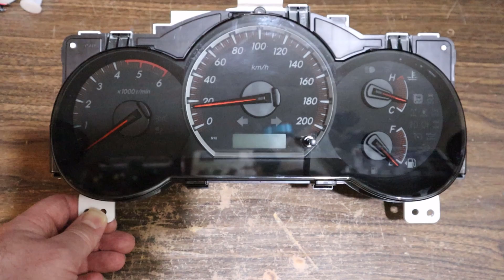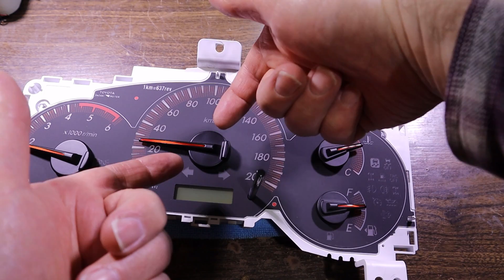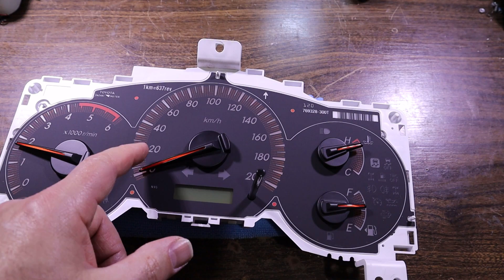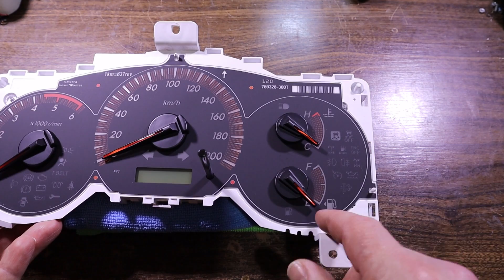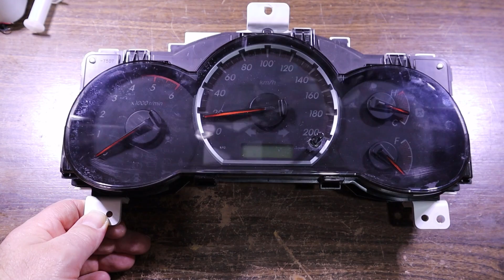Why Your Fuel Gauge LIES To You! Toyota Hilux Repair.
Here I show you why when your tank is empty your gas gauge still says half full!  This one is from a 2014 Toyota Hilux.

Soldering
Quick 861DW hot air station
Duratech TS-1640 solder iron

Multimeter
RMM760D - can be found under many name badges

Microscope
Luzky Zoom 3.5 - 90x simul-focus single boom stand trinocular stereo microscope
Camera - Lucky Zoom HD 14MP

Oscilloscopes
Siglent SDS 1102CML 100MHz 2CH
Philips PM 3305 35MHz 2CH

Bench supply
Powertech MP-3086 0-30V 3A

TL866II PLUS universal EEPROM programmer